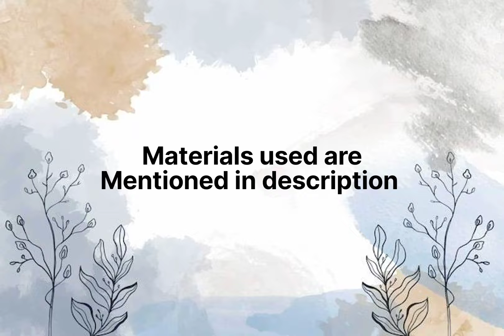HOW I PAINTED A SUNSET SCENERY WITH WATERCOLOUR || FOR BEGINNERS || EASY || STEP BY STEP